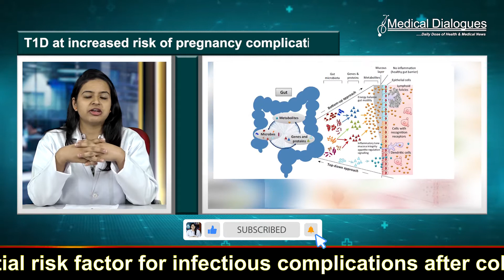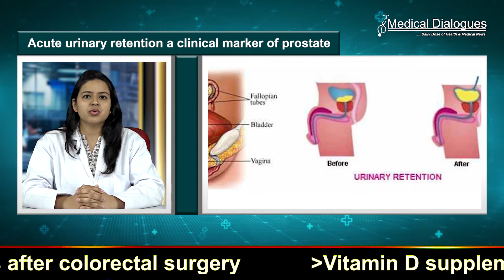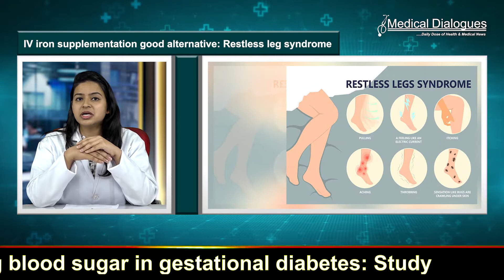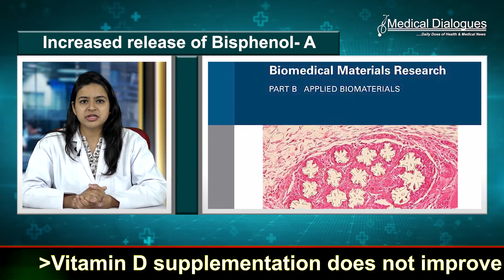29.10.21 TOP MEDICAL NEWS